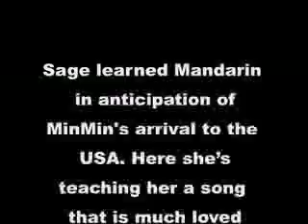Sage & MinMin Sing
Sage teaches her Chinese godsister a song in Mandarin.